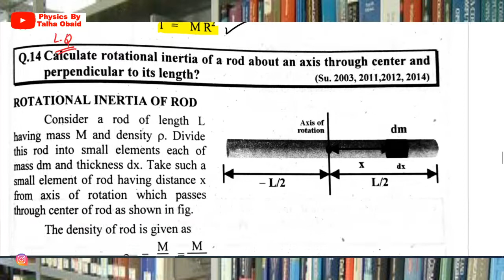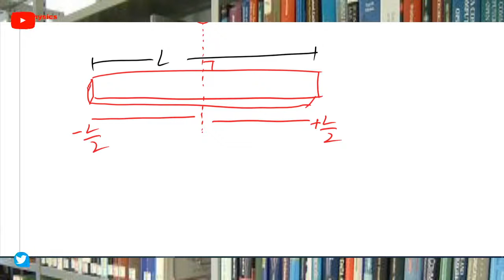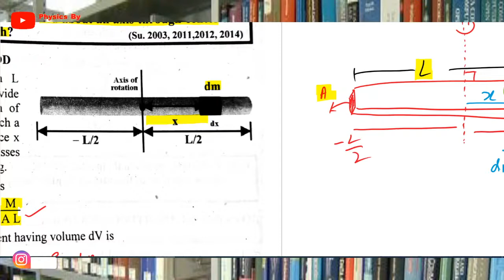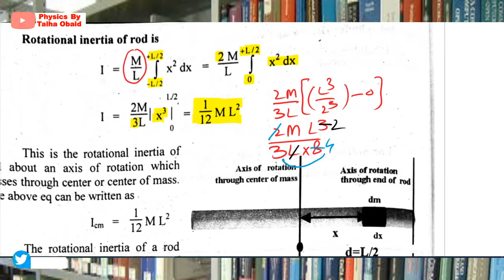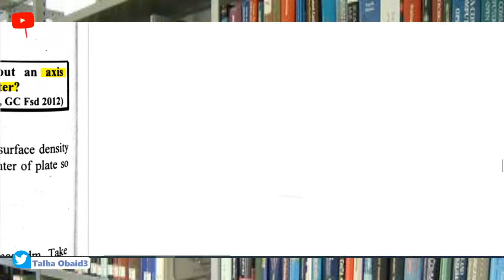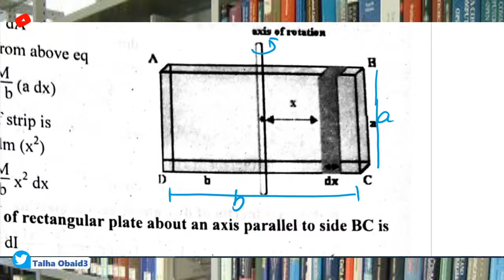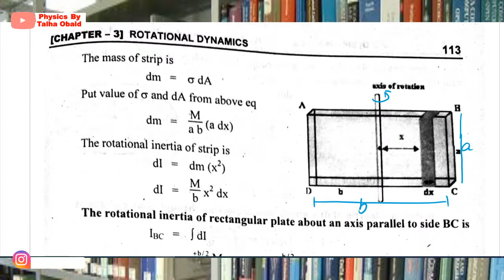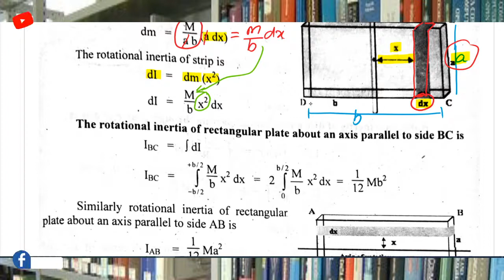Rot. Inertia of ROD and Rectangular Plate/BScI ,ADP-I,BS /Mechanics/Rot Dynamics/Chapter 03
In this lecture we have derived the formula for rotational inertia of uniform rod about perpendicular axis passing through mid point and rotational inertia of rectangular plate about the axis passing through the mid point and perpendicular to the plane of plate.